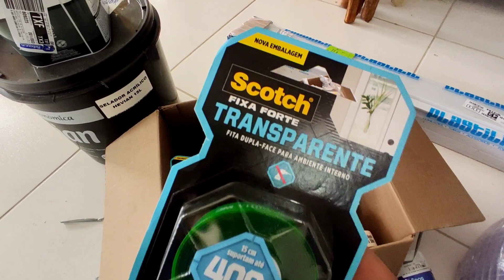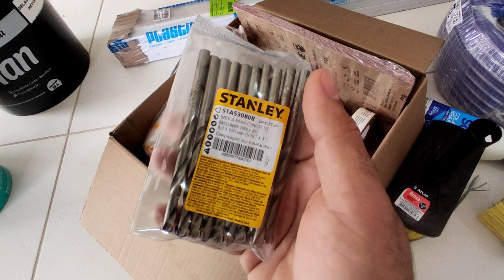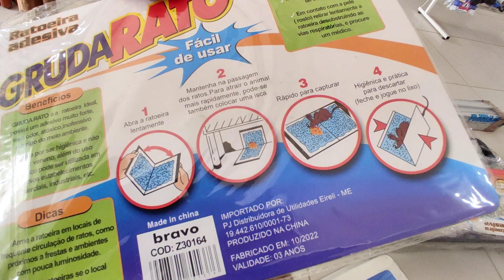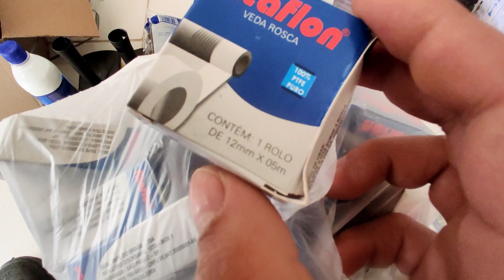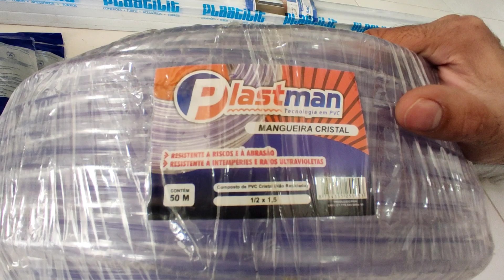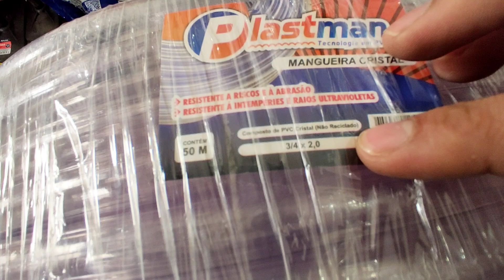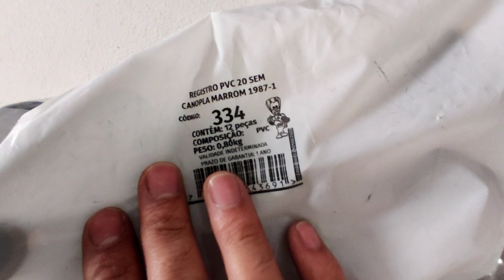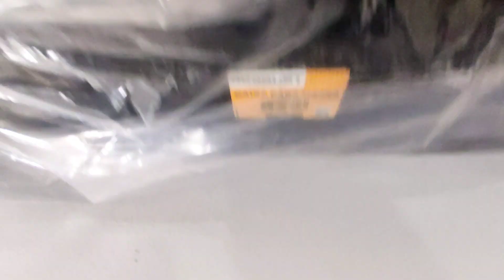PRODUTOS QUE VENDEM DEMAISSSSS NA LOJA